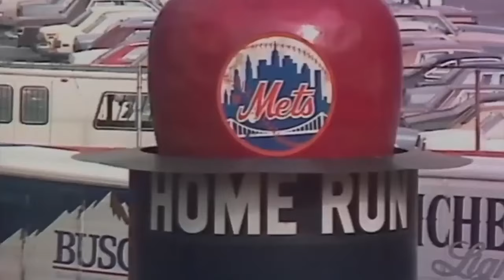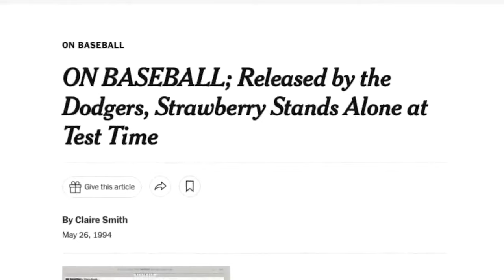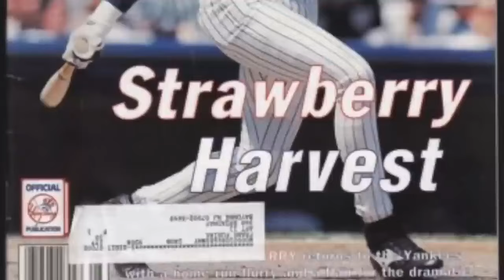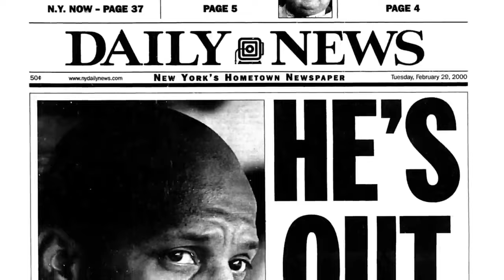Darryl Strawberry: A Tale of Triumph and Redemption